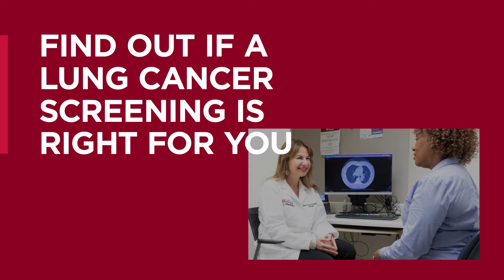Detecting lung cancer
Are you a current or former smoker? Proactive screening is the best way to detect lung cancer in its early stages. You'll need to meet certain criteria to be considered for screening—such as age, and amount smoked.